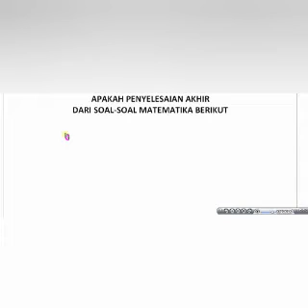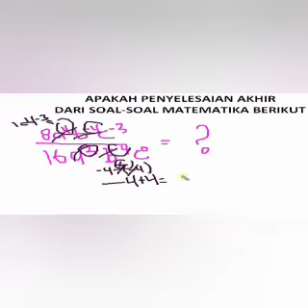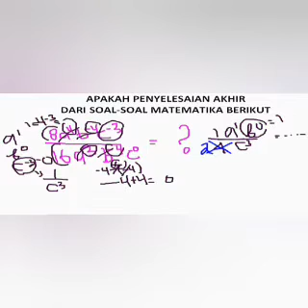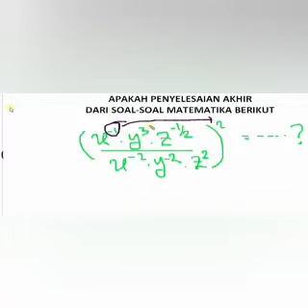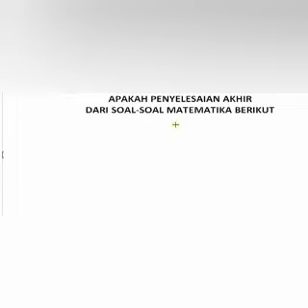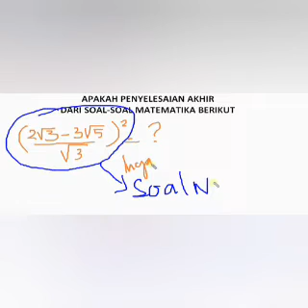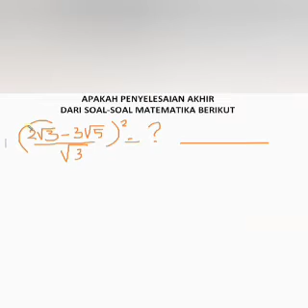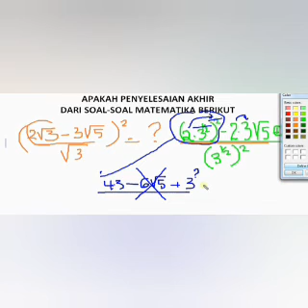TUTORIAL OPERASI BENTUK ALJABAR BIASA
operasi matematika aljabar dasar sederhana untuk siswa dasar dan menengah